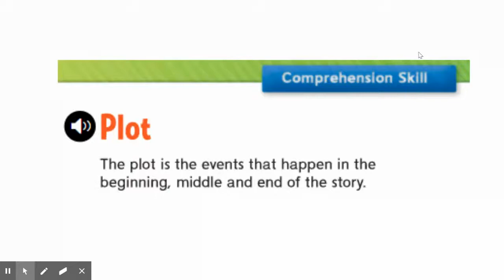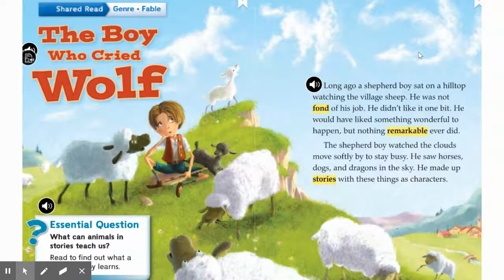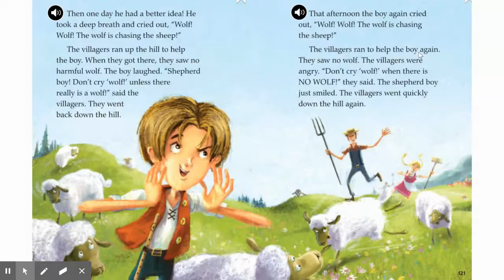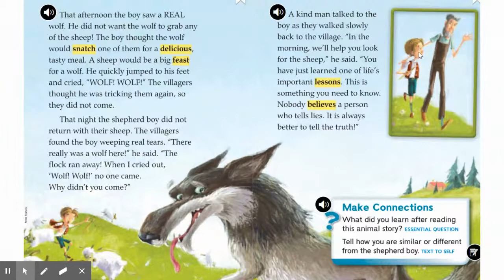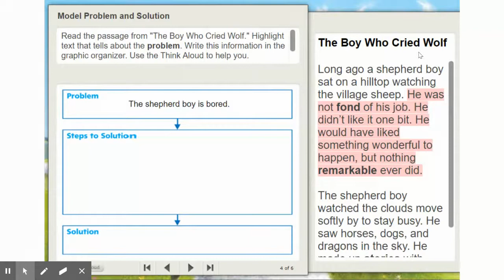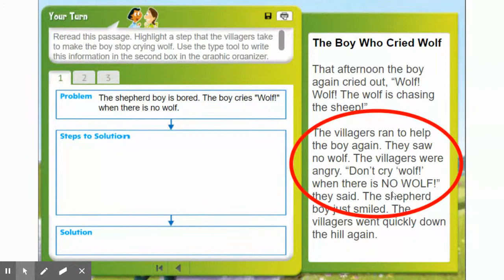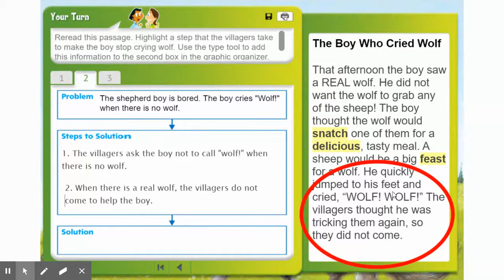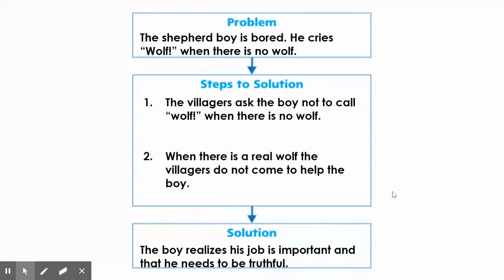U2 W2: Comp. Skill - The Boy Who Cried Wolf